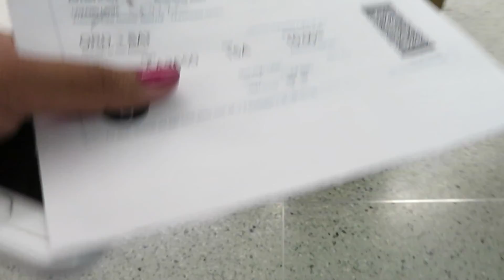ARRIVED IN TEXAS!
Went to visit my family at San Antonio, TX.

            Martin Felix Maczmarski- How's it going